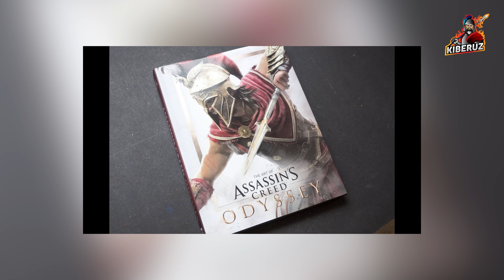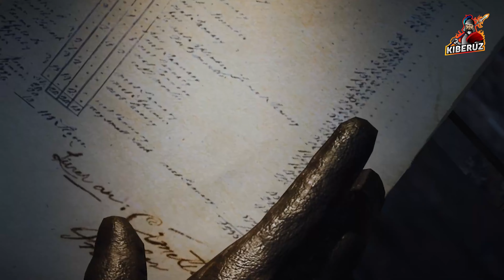Yo'qotilgan o'yin: "Assassin's Creed" - 2 qism | KiberUz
Homiy: Ipak Yo'li banki

Afsonaga aylanib ulgurgan Assasinlar haqidagi o'yinlar seriyasi hammada har xil tassurot qoldirgan. Kim nima desa ham ularningumumiy muvaffaqqiyatini sonlarda ko'rishingiz mumkin. Avvalgi videoda biz Revalationsgacha bo’lgan serialar haqida gapirganidik. Siz so'radingiz, biz esa sizni eshitdik! Assassin's Creed tarixi haqidagi videoning davomi.